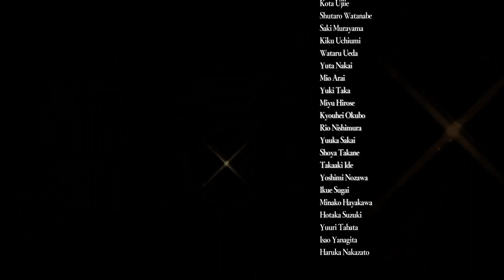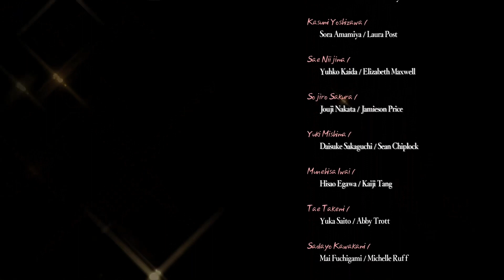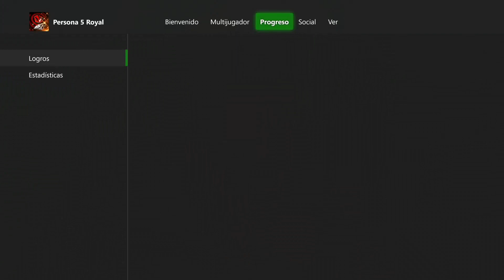Persona 5 Royal | Walkthrough - Episodio 118 | El FINAL de nuestra aventura